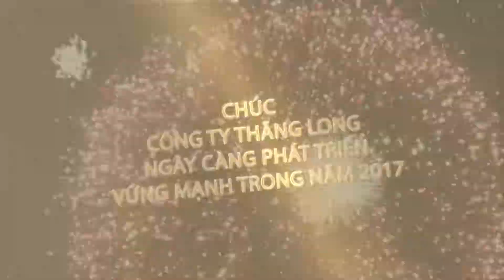Thăng Long Media Chúc Mừng Năm Mới 2017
Hi vọng trong năm mới 2017, Thăng Long Media sẽ được tổ chức nhiều sự kiện hoành tráng hơn nữa để khẳng định sức mạnh của mình trên đấu trường Báo điện tử Việt Nam !